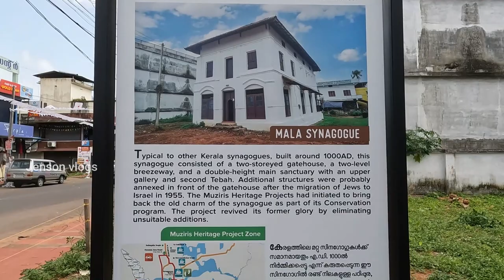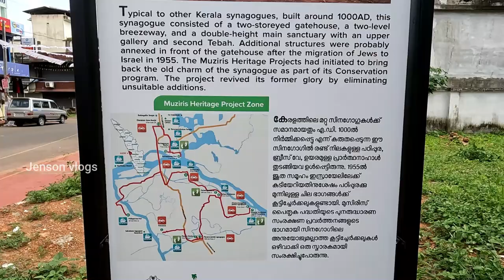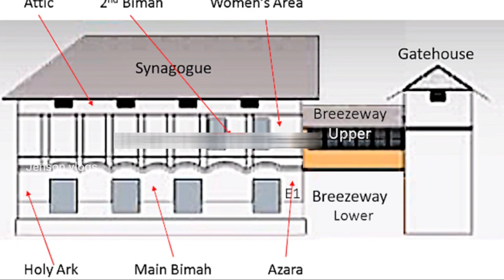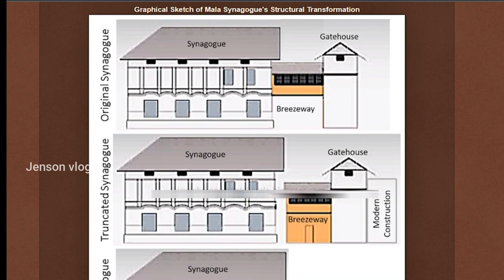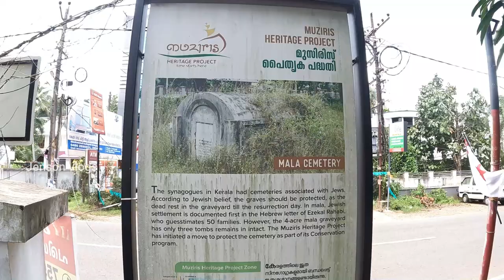വർഷങ്ങൾ പഴക്കമുള്ള mala jewish synagogue കണ്ട് ഞെട്ടിയപ്പോൾ😱😱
location
🔴🔴 Mala Synagogue-